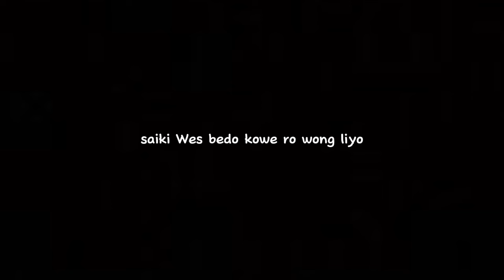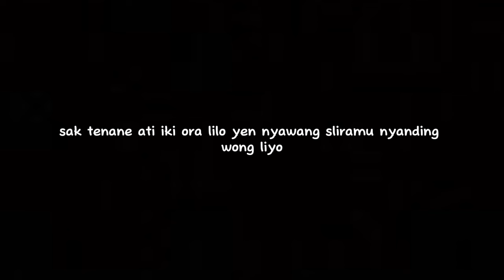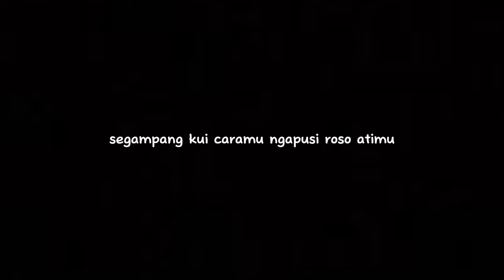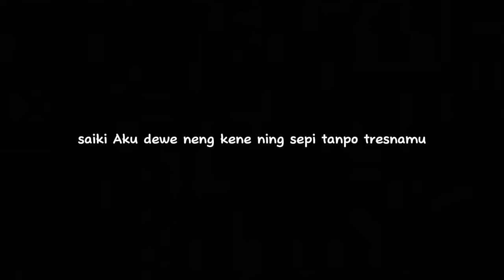Lirik - TANPO TRESNOMU - DENNY CAKNAN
yukkk request lagu apa lagi niii? 😉